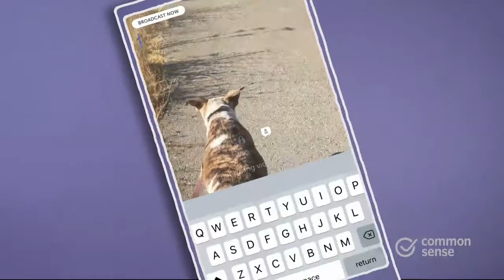¿QUÉ ES PERISCOPE?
Periscope es una aplicación de streaming en vivo que permite a los usuarios transmitir en tiempo real, seguir a otros y comentar en cada post o video en vivo. Esto es lo que los padres deben saber.

¿Te fue útil este video? ¡Déjanos tus comentarios!